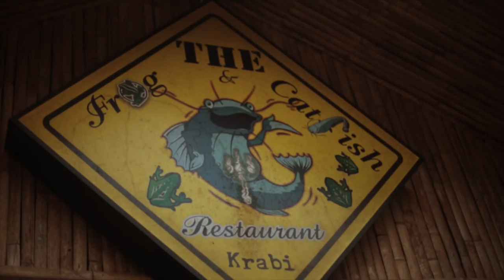The Frog & Catfish - Restaurant, Bar & Accommodation (Video Promo)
In the Picturesque coastal rural jungle area of Din Daeng Noi Krabi South Thailand, we stumbled upon a humble, hospitable and most loving Country Inn. Incredibly delicious food, smiling service and well appointed accommodation contributed to an amazing creative experience full of inspiration.
The Frog & Catfish - Restaurant & Country Inn, Din Daeng Noi, Krabi
Voted Top Restaurant in Krabi, Thailand by TripAdvisor
Directed, Produced & Edited by Johnny Hettig
Special Thanks to Gary, Bua and the whole Frog & Catfish family.